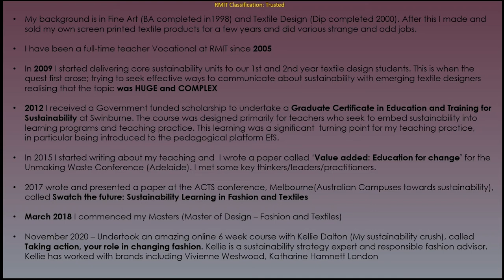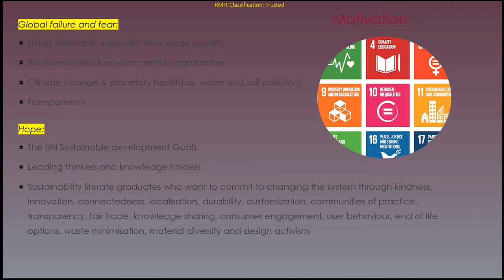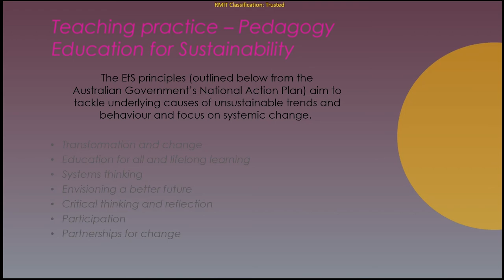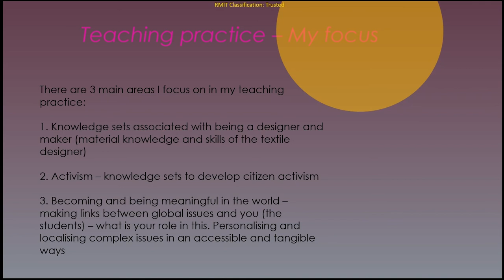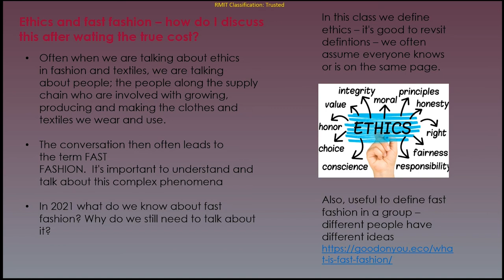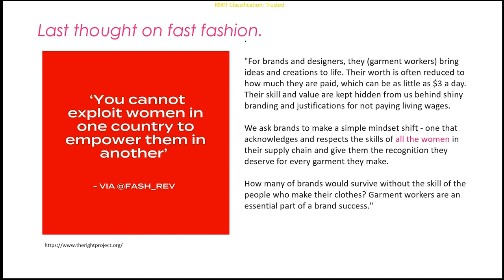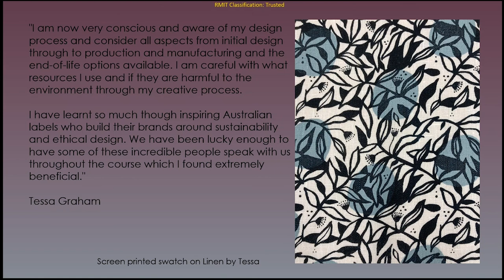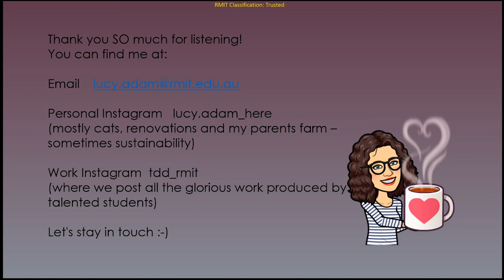Lucy Adam Presents; Sustainability in Action, teaching and learning with impact.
Looking at teaching strategies that enable sustainability education to thrive.

This online presentation provides current and relevant information about some of the most pressing environmental and social impacts in fashion and textiles. By looking at teaching strategies that enable sustainability education to thrive and have impact opportunities are provided for all learners to develop the knowledge and skills required to live sustainably.

Lucy Adam is an experienced Vocational Education teacher at RMIT University and is committed to engaging students in learning about sustainability in a fashion and textiles context. Lucy specialises in creating highly interactive and immersive learning programs that allow students to develop and apply their knowledge in a diverse range of learning experiences.

Lucy believes that education plays a critical role in transformation and positive change and that education must provide a framework for students to meaningfully connect with sustainability concepts and examine existing values regarding designing, making and consumption.

Over the last 10 years Lucy has written and presented papers on sustainability education in fashion and textiles, undertaken multiple courses with sustainability experts to deepen her knowledge and is currently doing a master's by research (Master of Design – Fashion and Textiles) with a focus on developing impactful teaching and learning through values, practice, and connection.

As a firm supporter of lifelong learning Lucy would like to share some of her knowledge and experience in sustainability education.